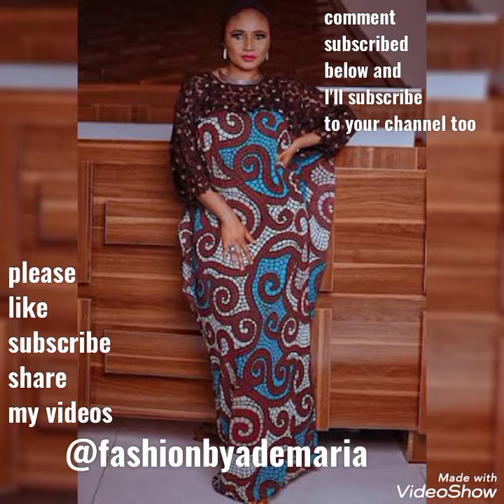Modern styles in Vogue || Most Alluring and Fascinating Kaftan / BOUBOU Styles For Classy Ladies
Boubou Ankara Gown Designs-Modern BouBou styles in vogue

Hello beauties, today you will be watching Modern styles in Vogue || Most Alluring and Fascinating Kaftan / BOUBOU Styles For Classy Ladies, you won't want to miss, so sit back and enjoy watching to the very end and let me know what you think in the comment section